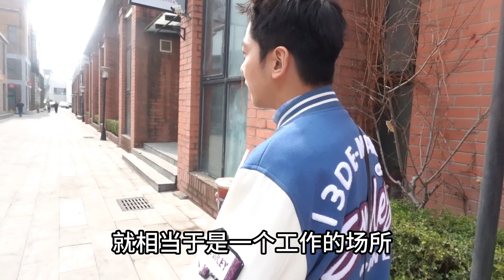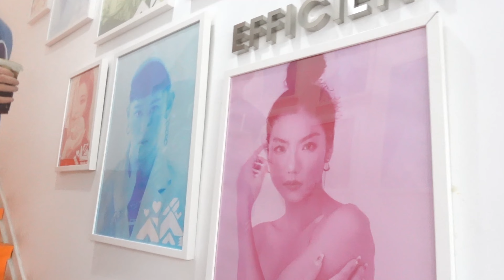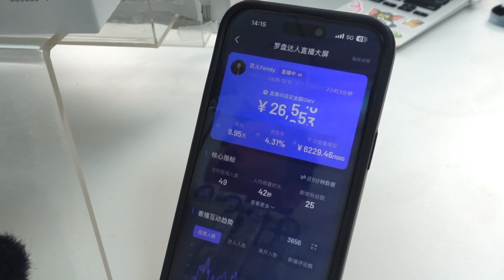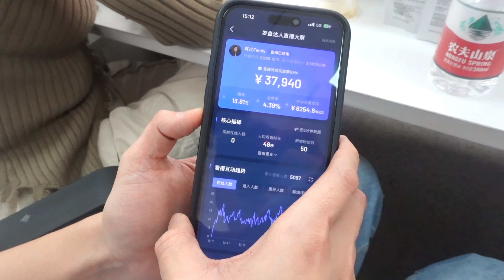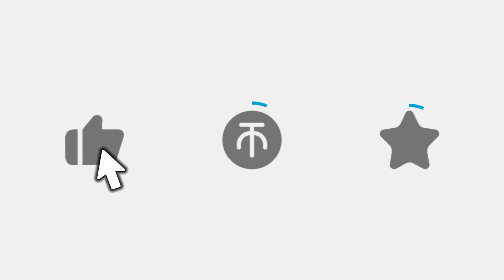这些东西真的可以在直播间卖吗？！